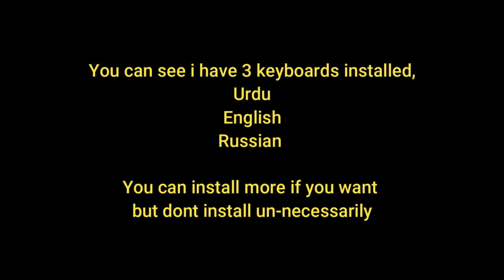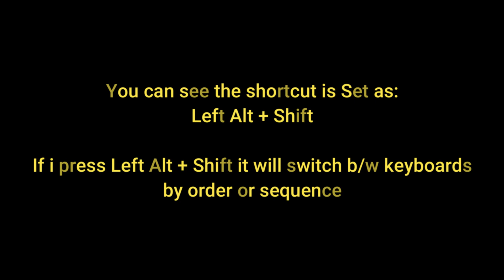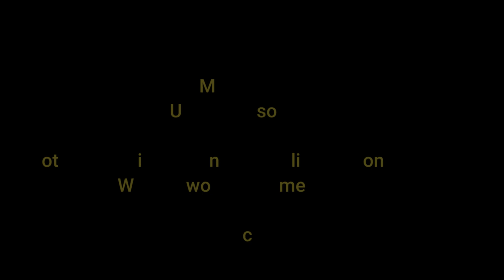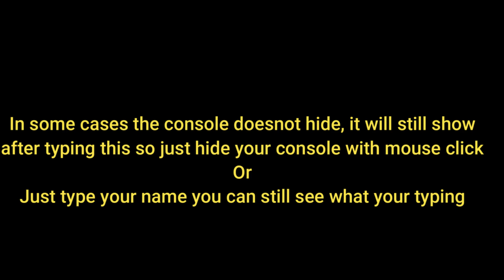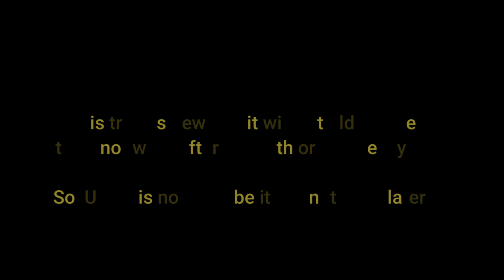【CS 1.6】NEW TRICK ★ Stylish Name & Stylish Text ★ On CS 1.6 Nonsteam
▰▰▰▰▰▰▰OPEN▰▰▰▰▰▰▰

•CS 1.6 NEW TRICK Stylish Name On CS 1.6 Nonsteam

•CS 1.6 Stylish Text & Stylish Name -  About
Instructions for stylish text on nonsteam
1)  Add Russian or any other keyboard
2) Change the shortcut key for switching between keyboards
3) Run CS 1.6

Method 1 - For Stylish Name On CS 1.6 Nonsteam
1) Open Console
2) Use "name" Command
3) Press the shortcut you assigned to switch keyboard
4) By using the keyboard combination type a stylish name and press enter

Note: This only works if you can type in cs 1.6 console . In some cs 1.6, you cannot type like that in console
I'm using csget.me both methods working.

Method 2 - For Stylish Name On CS 1.6 Nonsteam
1) Open Console
2) Use "messagemode name" command to change your name!
3) It will appear like say command in cs 1.6 on the top left corner
4) Type your name thereby using combinations of keyboard and press enter

Have Fun
Good Luck

Note: You don't need to download anything for this trick but if you can not install keyboard you can download these keyboards from the internet.